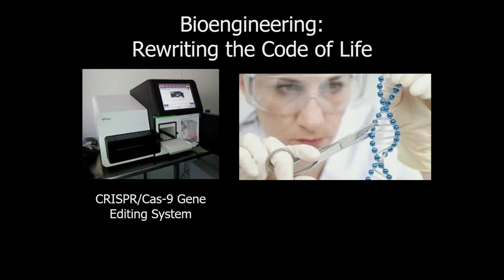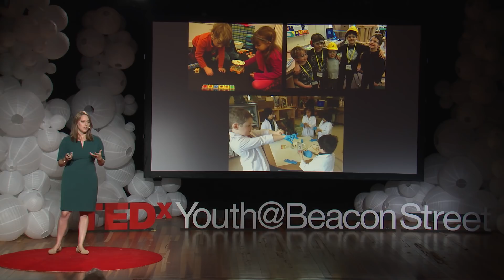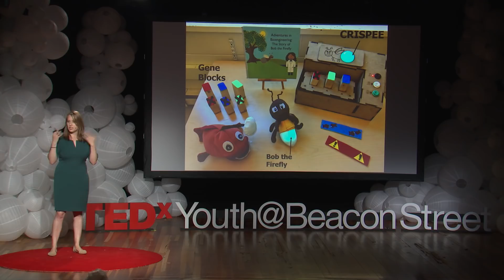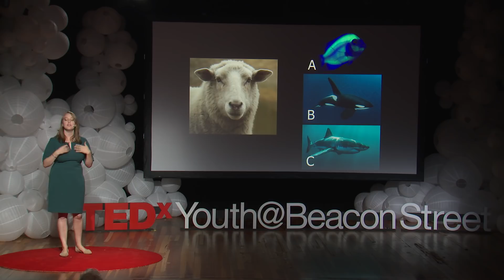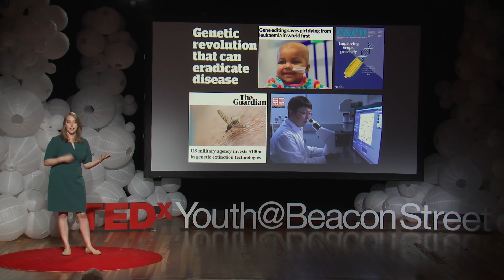Every 6-year-old needs to Learn Bioengineering | Amanda Strawhacker | TEDxYouth@BeaconStreet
Bioengineering is a cutting-edge field that affects our lives from the food we eat to the medicines we take – and soon, the way we think about science education. Amanda Strawhacker is creating a new technology called CRISPEE to teach young children about the ethical and social implications of gene editing. Amanda is a Ph.D. student at Tufts University in the DevTech Research Group. She completed her Master’s in Child Development at Eliot-Pearson in 2013 and received the Eliot-Pearson Research-Practice Integration Award (2013) for her research with a Boston public school on programming interfaces in kindergarten classrooms. Previously, she has served as the Project Coordinator of the ScratchJr Research Project, and as the DevTech Lab Manager from 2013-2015. Currently, Amanda’s research focuses on developing, implementing, and evaluating tools to support foundational bioengineering learning in early childhood education (K-2).

Amanda finished her B.A. in Biological Anthropology at Tufts in 2011. Her interests in early childhood education include child-computer interaction, developmentally appropriate technology, computational thinking, and creative problem solving. This talk was given at a TEDx event using the TED conference format but independently organized by a local community.